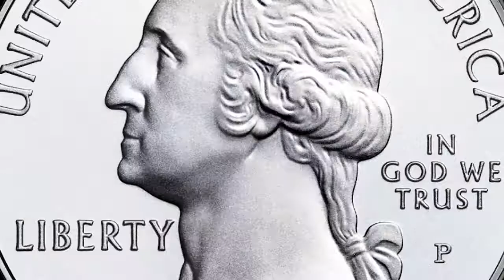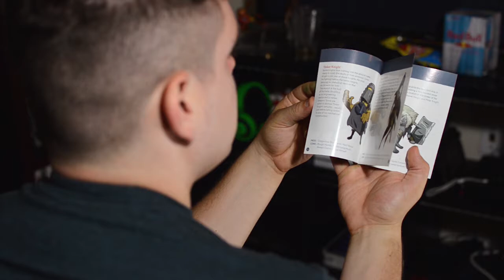Shovel Knight Rev-ewe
Chill Pill reviews Shovel Knight for his birthday month!  Will you agree with his conclusions?